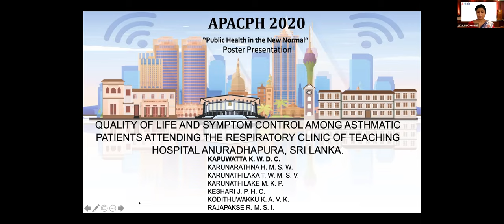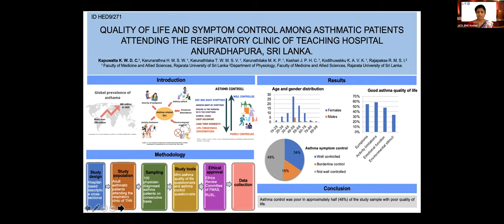APACPH Conference Oral Presentation Kapuwatta K W D C HED9 271